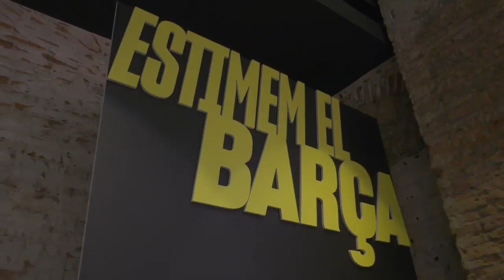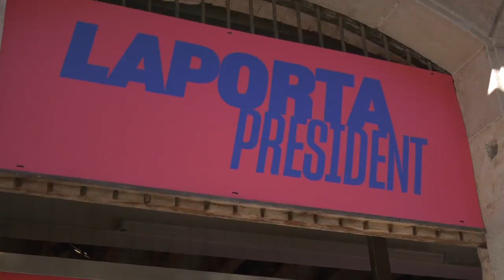Comenzó el proceso electoral para la presidencia del Barcelona. ¿Y el futuro de Messi? | Exclusivos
El proceso electoral para elegir al nuevo presidente del FC Barcelona ha comenzado. Será el 24 de enero cuando se conozca el nombre de la nueva cara del equipo. Con Carolina Guillén, Moisés Llorens y Alex Pareja explican como será el proceso y cómo afectará la continuidad o no de Lionel Messi el nuevo presidente.